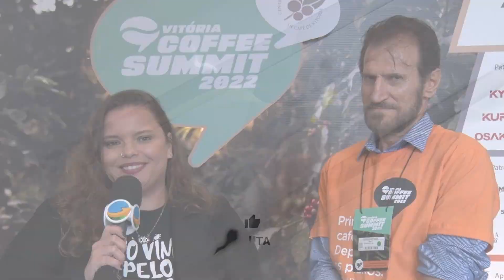Pela 1ª vez na história e de olho em um mercado promissor, café solúvel estará presente na SIC co...